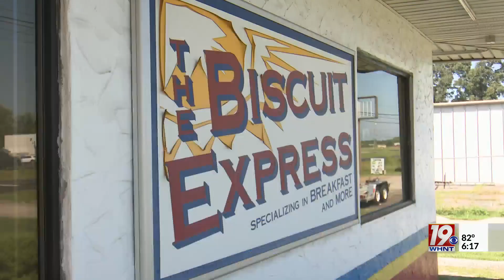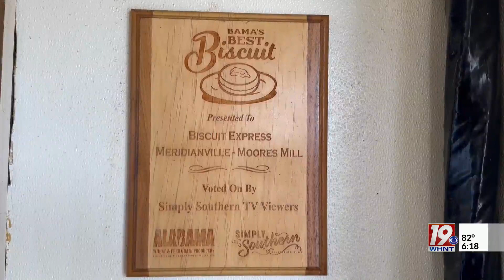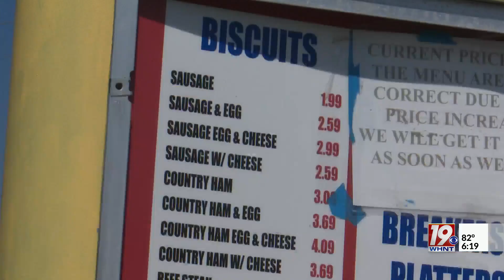How Biscuit Express's New Owners Will Continue Former Owners' Legacy | September 7, 2023 | News 19 a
Mike and Judie Donovan opened Biscuit Express on November 5, 1997, and after nearly 26 years, they've not only fed many mouths across North Alabama but created a lasting legacy. But after 26 years of buttering biscuits and crisping bacon, they made the difficult decision to step back.